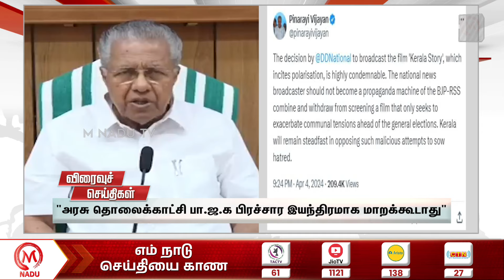Speed News | 05.04.2024 - 1:30 PM | Election | ADMK | DMK | Tamil Nadu | M Nadu